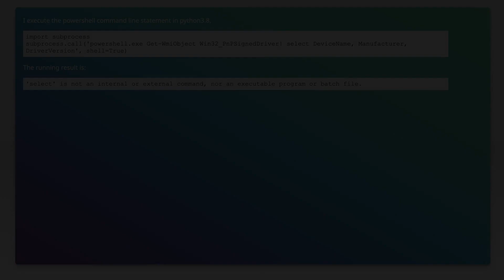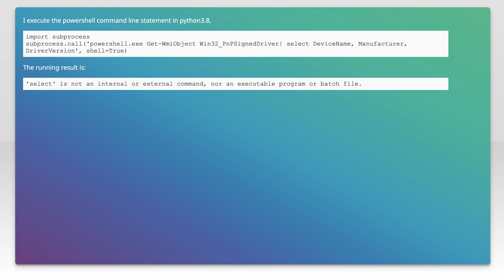Python Version in PowerShell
python-2.7: Python Version in PowerShell

Related to: python-2.7, powershell